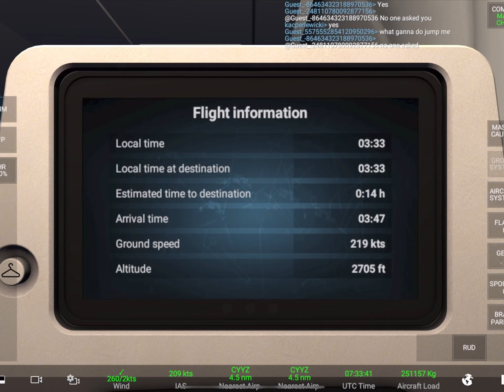RFS - Takeoff From Toronto To Landing In Ottawa